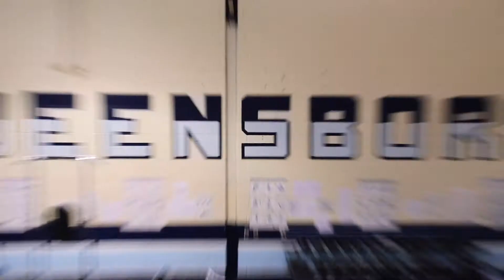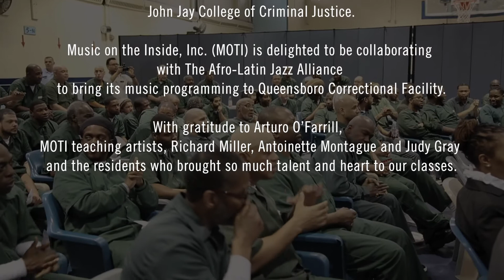Music On The Inside at Queensboro Correctional Facility featuring Arturo O'Farrill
Music on the Inside utilizes the rehabilitative power of music and professional musicians to bring  music education,  mentorships, inspiring role models and hope to incarcerated and at-risk individuals.

Special Thanks to:

Superintendent Dennis Breslin, DSP Michelle Yon, Recreation,  Coordinator Felix Ali, SVS Obefemi Wright and the staff of Queensboro Correctional Facility.

Anthony J. Annucci Acting Commissioner of the New York State Department of Corrections and Community Supervision, Acting Executive Deputy Commissioner Daniel Martuscello, Assistant Commissioner Darren Ayotte and also Council Member James Van Bramer and Assembly Member David Weprin for their advocacy of arts in corrections.

Ann Jacobs, Director, Prisoner Reentry Institute at John Jay College of Criminal Justice.

Music on the Inside, Inc. (MOTI) is delighted to be collaborating with The Afro-Latin Jazz Alliance to bring its music programming to Queensboro Correctional Facility.

With gratitude to Arturo O’Farrill,  MOTI teaching artists, Richard Miller, Antoinette Montague and Judy Gray and the residents who brought so much talent and heart to our classes.

Edit 060220 cc